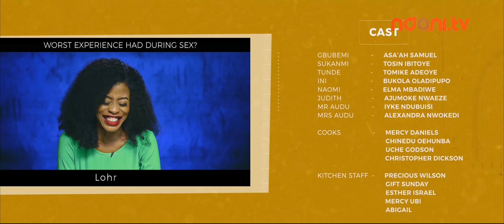Phases E3 - Shots Fired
Sunkanmi and Ini get closer, and Gbubemi gets into trouble at work. Things seem to be going smoothly for Sunkanmi, so what could possibly go wrong?

'Who Do You Love' by B.Morgan ft. Ronni Allen
'Jolly Jolly' by Mo'Believe
'Deny' by Nonso Amadi
'Loser' by Dwin ft. Davina Oriakhi